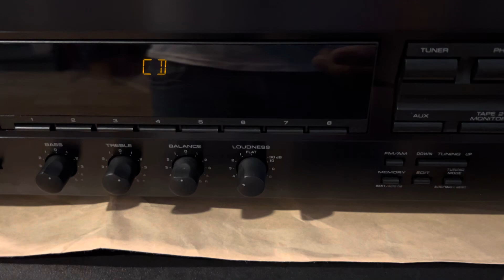YAMAHA Natural Sound RX-496 Stereo Receiver Amplifier